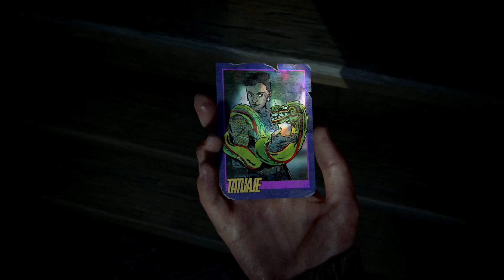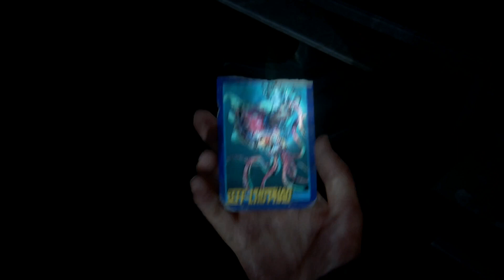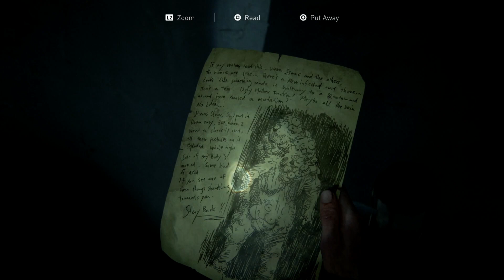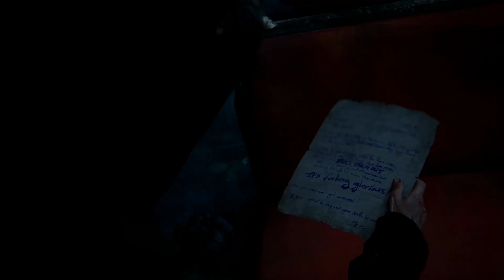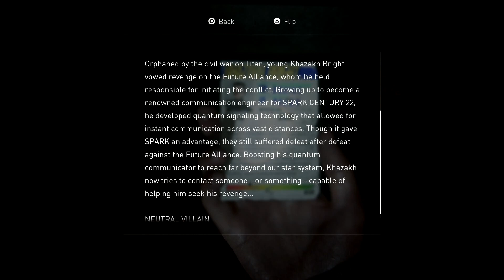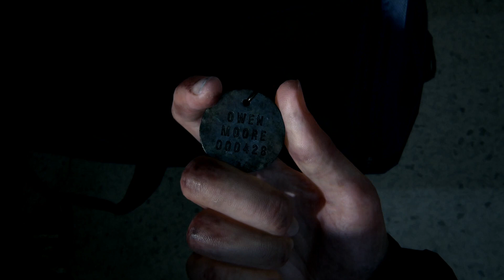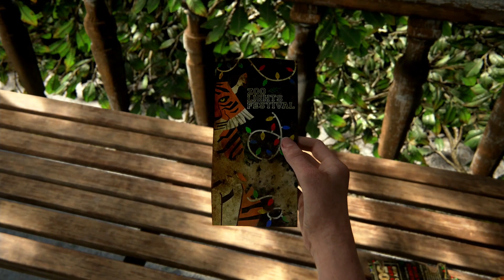THE LAST OF US PART 2..REMASTERED PS5 PLAYTHROUGH..PART 8...